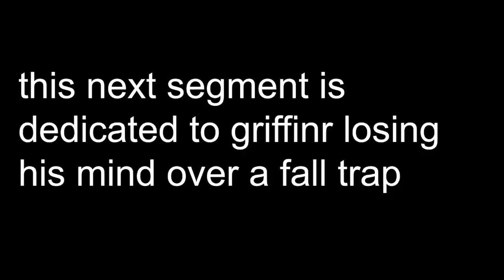skywars clips idfk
the clips are all really old, i found them in the deepest pits of my computer,,,,,, pls enjoy the vidoe i only upload like once every 13.74 monthe